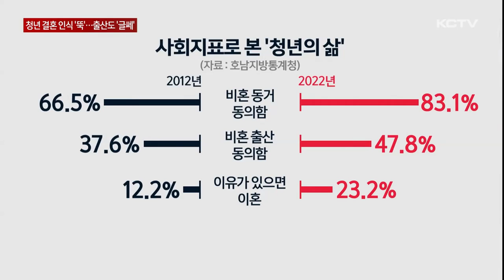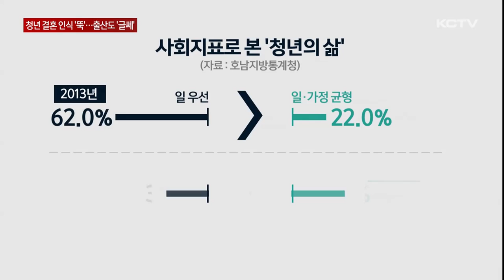청년 결혼 긍정 인식 '뚝'…출산도 "글쎄"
결혼과 출산에 대한 제주 청년들의 생각이 크게 변화한 것으로 나타났습니다.

결혼을 긍정적으로 바로보는 청년은 줄었고 결혼을 하더라도 반드시 아기를 낳아야 되는 건 아니라는 인식은 커졌습니다.

보도에 김지우입니다.

20대 청년들에게 결혼에 대해 묻자 긍정적인 의견과 부정적인 반응이 엇갈렸습니다.

[강이현 / 제주시 일도2동]
"결혼하면 옆에 사람도 있고 집에 가면 사랑하는 사람도 있으니까 결혼해도 나쁘지는 않을 거라고 생각합니다."

[홍한나 / 제주시 외도동]
"공동체를 형성한다는 생각보다는 그냥 개인이 잘사는 거에 초점이 맞춰져 있어서 딱히 결혼을 고려하지 않는 것 같아요."

그렇다면 제주지역 청년들은 결혼을 어떻게 바라보고 있을까

도내 청년 가운데 결혼을 긍정적으로 보는 비율은 2012년 54.3%에서 2022년 31.8%로 22.5%포인트 하락했습니다.

반면 결혼 후 자녀를 가질 필요가 없다고 응답한 비율은 2018년 41.4%에서 2022년 60.2%로 18.8%포인트 상승했습니다

자녀 계획을 하지 않는 비중이 늘다 보니 자연스레 입양 의사도 줄었습니다.

청년들은 어려워진 취업과 높아지는 집값 등이 결혼의 걸림돌이 되고 있다고 설명했습니다.

[고창원 / 제주시 이도2동]
"지금은 이제 저희가 취업하는 것도 어렵고 안정적인 직장을 가지려고 노력하다 보니까 그거에 대해서 너무 힘들다 보니까 이제 결혼에 대해서 한 번 더 생각을 하게 되고…"

이런 문제들로 인해 결혼하지 않고도 함께 살거나 출산을 할 수 있다는 인식이 점차 확대되고 있습니다.

비혼 동거와 비혼 출산에 동의하는 청년 비중은 10년 사이 모두 증가했습니다.

이혼을 할 수 있다는 응답은 갑절가량 늘어난 것으로 조사됐습니다.

[김수빈 / 제주시 오라동]
"굳이 결혼해서 안 맞고 이혼하는 것보다는 그냥 결혼 안 한 상태에서 같이 사는 게 더 서로에게 이익이 될 수도 있다고 생각하기 때문에…"

가정보다 일을 우선시했던 10년 전과 달리 현재 청년들은 일과 가정의 균형을 중요시하는 것으로 나타났습니다.

하지만 낮은 임금과 양질의 일자리 부족.

높은 물가와 집값 등으로 인해 일과 가정의 균형은 커녕 결혼을 포기하는 청년이 늘면서 실효성 있는 정책 마련이 시급해지고 있습니다.

(영상취재 박병준, 그래픽 소기훈)